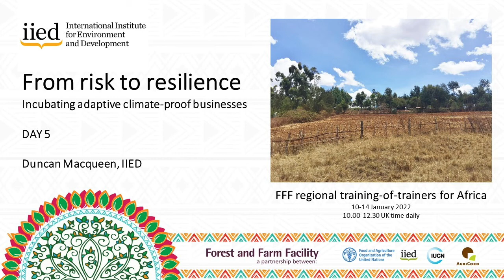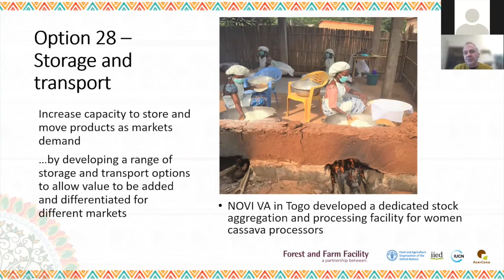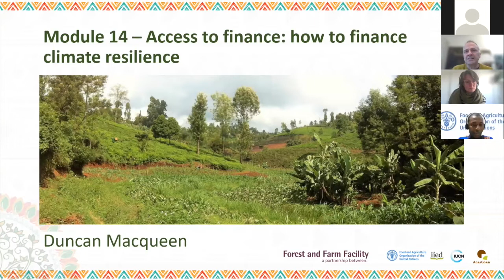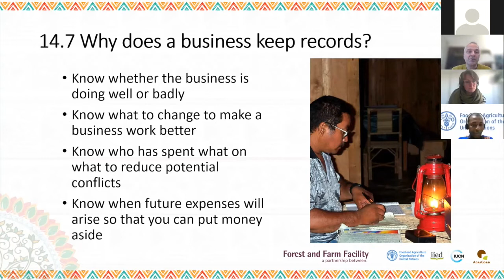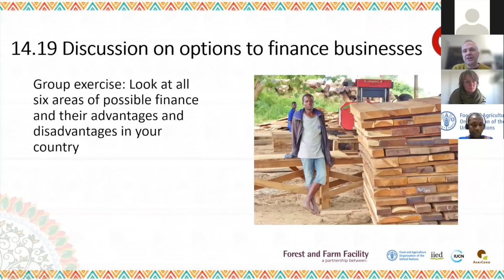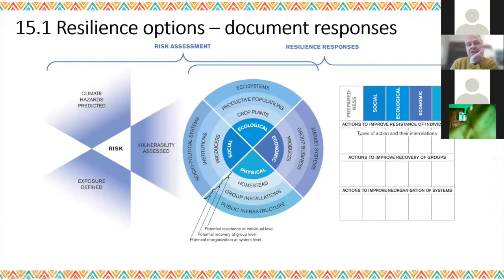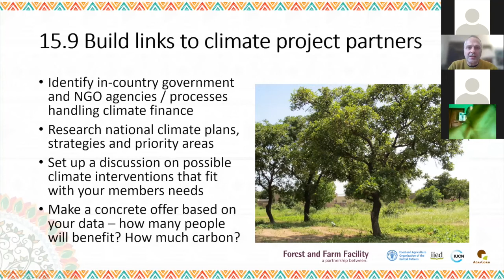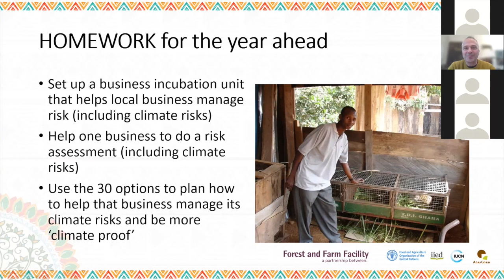From risk to resilience: incubating adaptive climate-proof businesses (day 5)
This virtual Forest and Farm Facility training-of-trainers event took place over five days from the 10-14 January 2022.

It provided a refresher course on two toolkits that have been developed to support practitioners in improving business incubation and risk management processes – plus adding a new module on 30 practical options to climate-proof your business.

Day 5. Climate proofing your business

Days 4 and 5 are based on lessons from 'Diversification for climate resilience. Thirty options for forest and farm producer organisations

The infographic for 30 resilience options is also available from the FAO

1:54 - Module 13: Economic options for resilience

After this session, participants will have confidence that they know most of the ecological and technological options that they might use to improve the climate resilience of their farms.

37:28 - Module 14: Access to finance: how to finance climate resilience

In this session we examine some of the reasons why forest and farm producer business struggle to access finance. By the end of this session, the participants should have a clear idea of six possible sources of finance, key priorities in developing access to those financial sources and how to approach financial institutions.

1:21:32 - Module 15: Documenting and spreading understanding of climate resilience in ways that open connections to climate finance

This final session introduces the ways in which forest and farm producer organisation structures – from local to regional to national level - can be used to help build awareness about climate resilience and link to the main sources of climate and development finance that might become increasingly available.

After this session participants will be able to design a strategy for spreading climate resilience within their FFPOs and that also can serve to attract finance with government and civil society partners and funding streams.